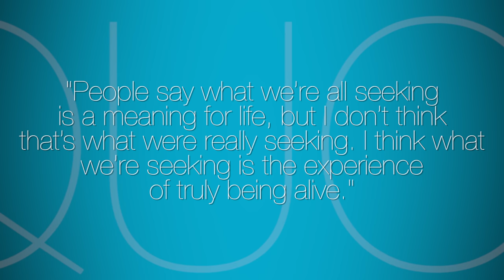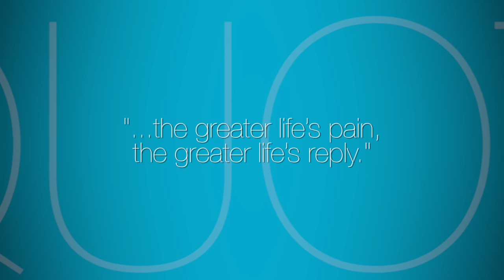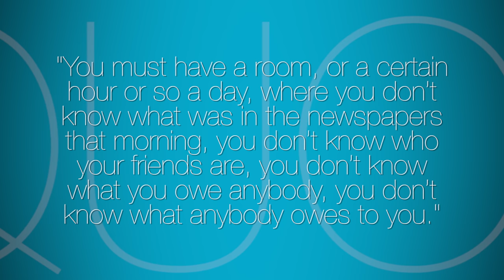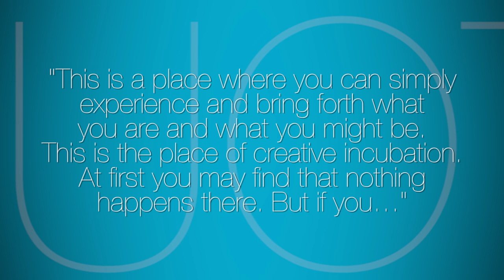Impact Books: Power of Myth by Joseph Campbell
Tom has often talked about how the "Power of Myth" became foundational to how he entered his marriage. In this episode of Impact Books, Tom reviews "The Power of Myth" by Joseph Campbell.

Impact Books is a book review series that focuses on highlighting impactful books sure to free you from the Matrix. Every book reviewed will give you the insights and tools to help further you along your journey of transformation.